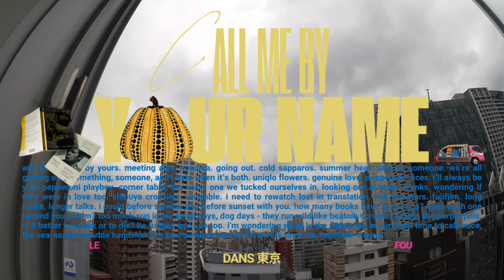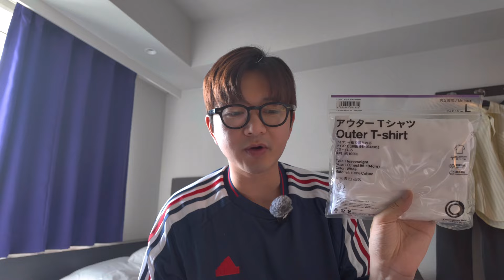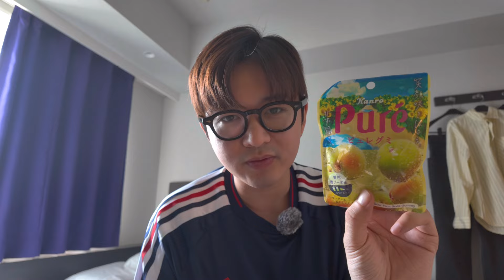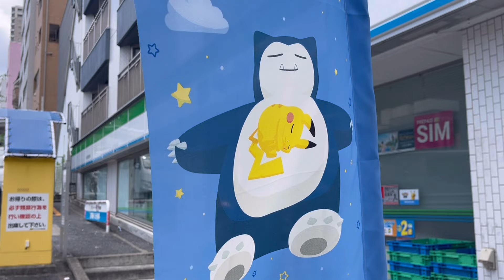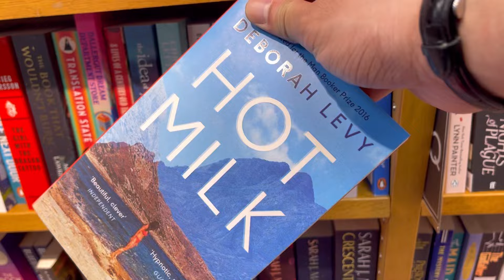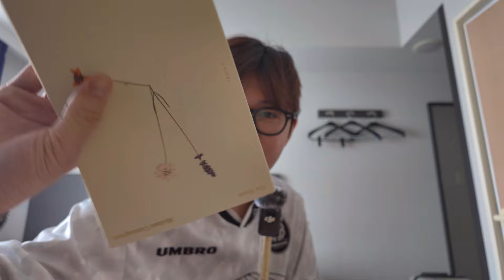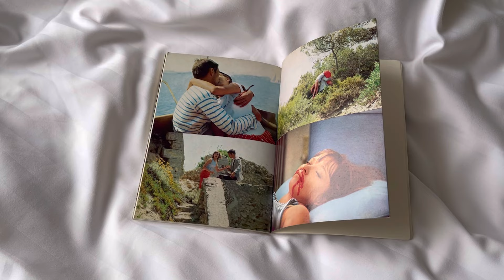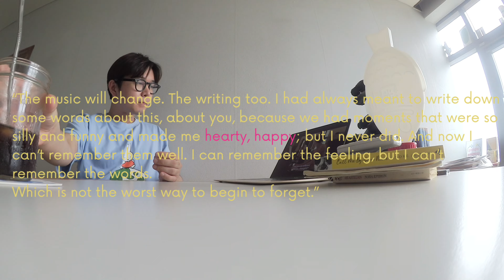call me by your name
0:00 — intro
1:55 — recent reads
5:54 — call me by your name (updates)
6:55 — pierrot le fou (first impressions)
7:20 — i got a stapleless stapler
10:16 — pooping at the yayoi kusama museum!!!
12:06 — book n coffee w/ me!
15:44 — sooo what page are you on?
19:58 — pierrot le fou (final thoughts)
25:02 — coffee n book w/ me!
26:58 — call me by your name (final thoughts)
28:05 — outro

and i'll call you by mine.
dedicated, with much love, to the two great alex's i know best

Books Mentioned:
Toward Eternity by Anton Hur:

Films Mentioned:
Lolita (1962):